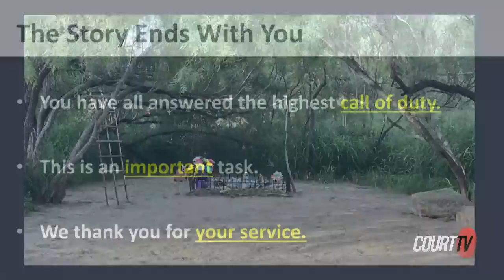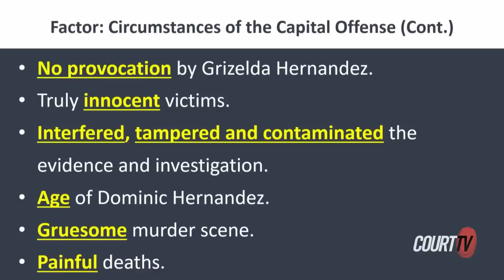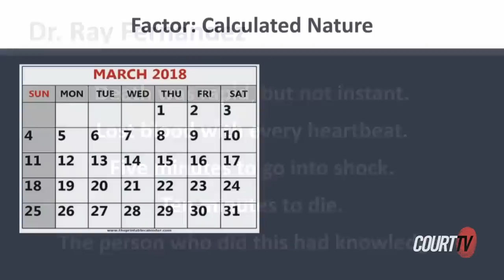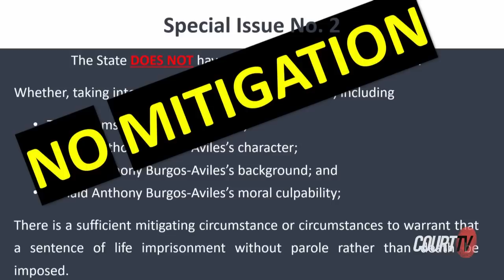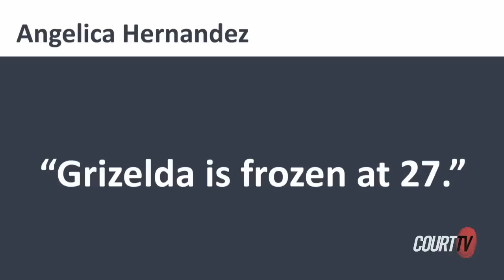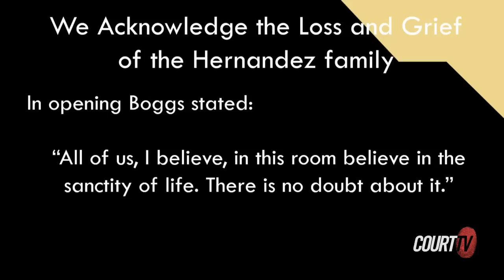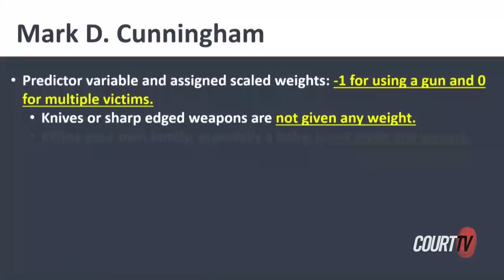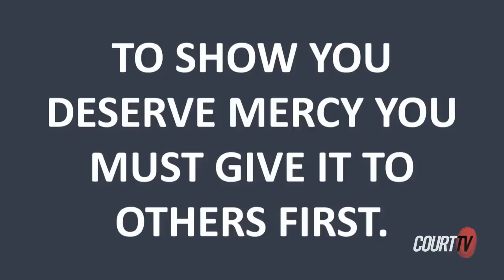TX v. Burgos-Aviles Penalty Phase: State's Closing Argument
"On April the ninth of 2018, he scheduled his own death." District Attorney Isidro Alaniz delivers the State's closing argument in the penalty phase of TX v. Burgos-Aviles.

Jurors will decide whether to sentence Ronald Burgos-Aviles to death for killing his ex-girlfriend and their toddler son.